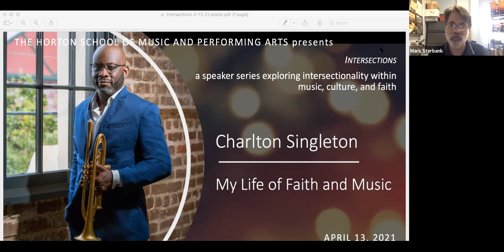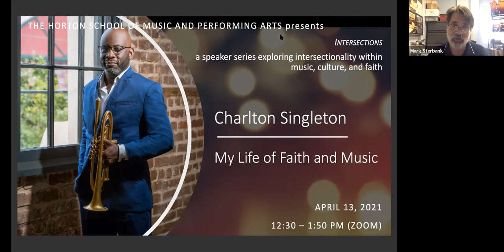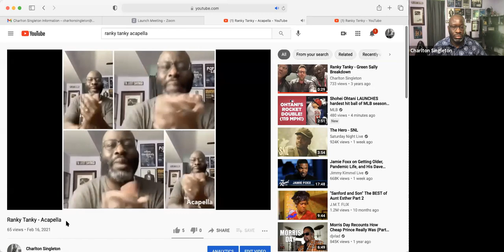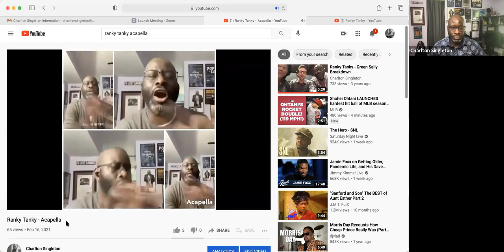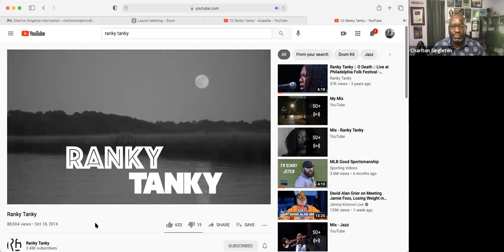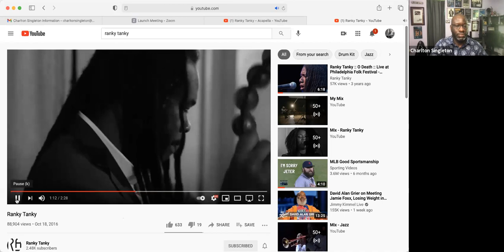HSMPA Intersections: Charlton Singleton "My Life of Faith and Music"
The Horton School of Music and Performing Arts at Charleston Southern University  presents Charlton Singleton "My Live of Faith and Music" as part of the Intersections series.  Intersections is a speaker series exploring intersectionality within music, culture, and faith. GRAMMY award winner (Ranky Tanky) Charlton Singleton is a musician, composer, and more from Awendaw, SC.